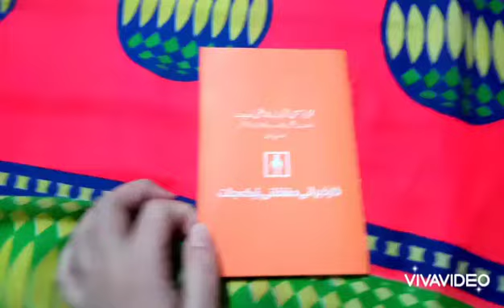aj baby ko 💉 lagwaya😣